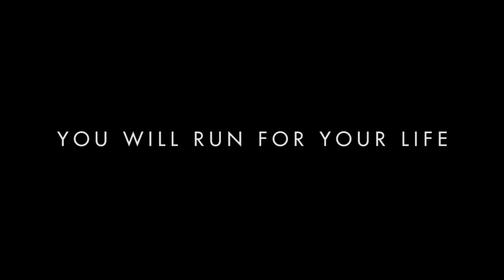The Grand Battle Royale Teaser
You will run for your life
This September.